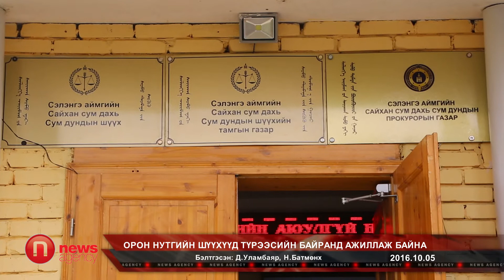Орон нутгийн шүүхүүд түрээсийн байранд ажиллаж байна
Монгол Улс сүүлийн гурван жилд шүүхийн хөрөнгө оруулалтыг тэглэсэн бөгөөд шүүхэд нэг тоосго ч нэмж барих төсөвгүй болжээ. Нурах аюултай, хөгц мөөгөнцөрт баригдсан, актлагдсан байшинд үйл ажиллагаа явуулж байгаа шүүхүүд олон гэдгийг салбарынхан нь хэллээ. Мөн гадаадын хөрөнгө оруулалттай байрыг түрээсэлж үйл ажиллагаа явуулж буй шүүх ч бий. Уг нь шүүх хараат бус байх ёстой. Гэвч Дархан-Уул аймаг дахь анхан шатны шүүх ОХУ-ын Ерөнхийлөгчийн хэрэг эрхлэх газрын “Хилийн чанад дахь өмчийн удирдах үйлдвэрийн газар”-ын байрыг түрээсэлж үйл ажиллагаа явуулаад 20 гаруй жилийн нүүрийг үзжээ.